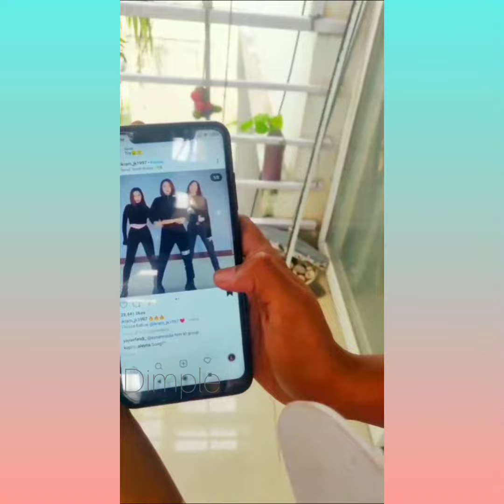Teju Mahi latest fun videos😂🤭👌|| Dancee+ telugu Tejeswini Maheswari videos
Watch Teju Mahi latest fun videos😂🤭👌|| Dancee+ telugu Tejeswini Maheswari videos